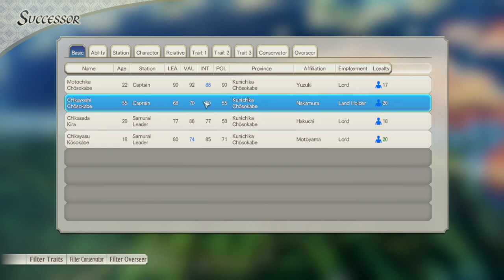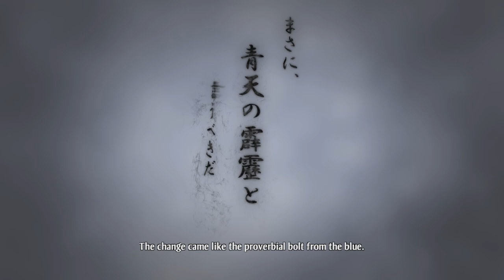O LEGADO DE NOSSO PAI VIVE !! | NOBUNAGA'S AMBITION: Awakening (Clã Chōsokabe) - Gameplay PT-BR #05